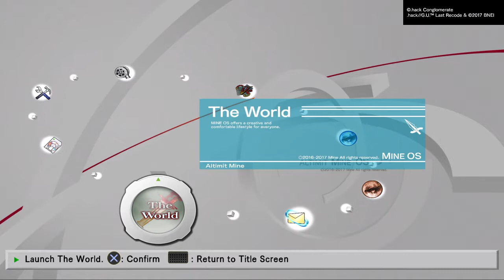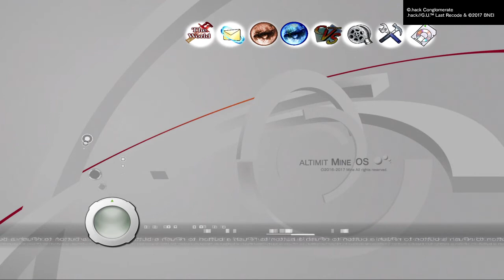.hack// G.U. OST - Peril and Truth (Extended)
I couldn't find this song anywhere, so I tried to record it myself.